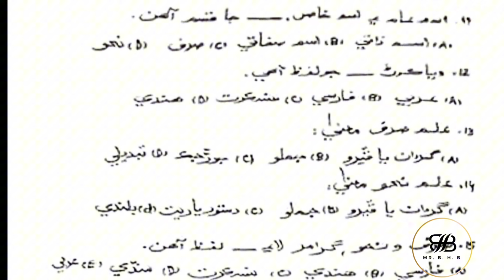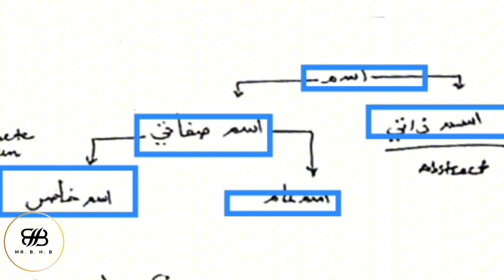Sindhi Grammar MCQs | repeated Sindhi grammar mcqs |past paper | STS | IBA | SPSC | 06